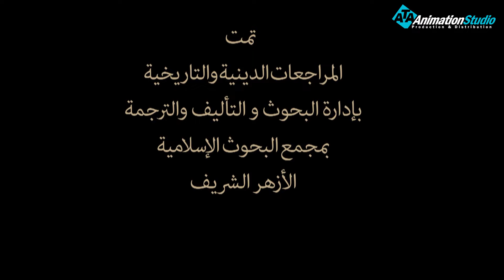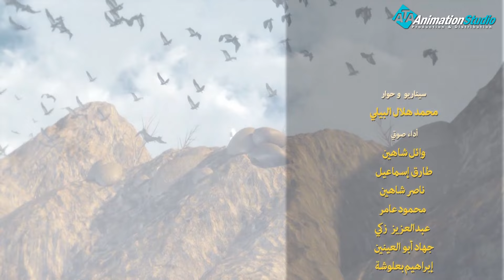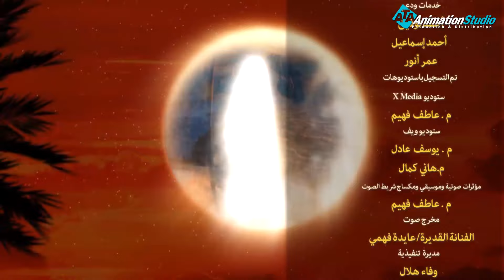مسلسل نبي الله سليمان الحكيم الحلقة |7| Soliman El Hakeem